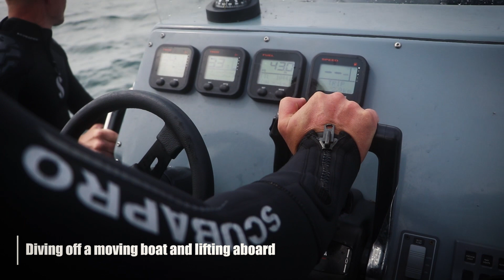NGU Special Forces Divers Training (with English subtitles)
Якщо Ти відчуваєш, що твоє місце поопліч з нашими бійцями, якщо Ти готовий стати в стрій нашої команди, читай на сайті Національної гвардії України умови за яких, вже завтра ти можеш стати гвардійцем